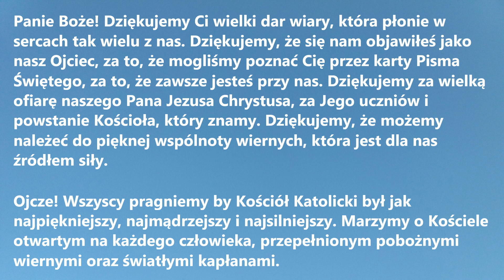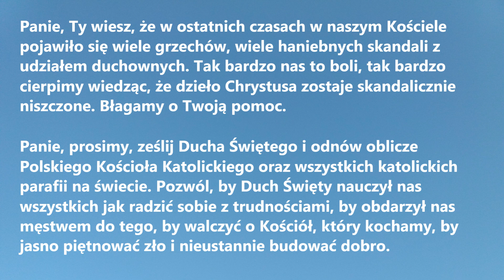MODLITWA O UZDROWIENIE KOŚCIOŁA Z GRZECHÓW | Modlitwa za grzechy w Kościele Katolickim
MODLITWA O UZDROWIENIE KOŚCIOŁA Z GRZECHÓW to pomocna i potrzebna modlitwa za grzechy w Kościele Katolickim, przeznaczona do prywatnego odmawiania przez osoby, którym leży na sercu dobro wspólnoty.

Panie Boże! Dziękujemy Ci wielki dar wiary, która płonie w sercach tak wielu z nas. Dziękujemy, że się nam objawiłeś jako nasz Ojciec, za to, że mogliśmy poznać Cię przez karty Pisma Świętego, za to, że zawsze jesteś przy nas. Dziękujemy za wielką ofiarę naszego Pana Jezusa Chrystusa, za Jego uczniów i powstanie Kościoła, który znamy. Dziękujemy, że możemy należeć do pięknej wspólnoty wiernych, która jest dla nas źródłem siły.
Ojcze! Wszyscy pragniemy by Kościół Katolicki był jak najpiękniejszy, najmądrzejszy i najsilniejszy. Marzymy o Kościele otwartym na każdego człowieka, przepełnionym pobożnymi wiernymi oraz światłymi kapłanami. Panie, Ty wiesz, że w ostatnich czasach w naszym Kościele pojawiło się wiele grzechów, wiele haniebnych skandali z udziałem duchownych. Tak bardzo nas to boli, tak bardzo cierpimy wiedząc, że dzieło Chrystusa zostaje skandalicznie niszczone. Błagamy o Twoją pomoc.
Panie, prosimy, ześlij Ducha Świętego i odnów oblicze Polskiego Kościoła Katolickiego oraz wszystkich katolickich parafii na świecie. Pozwól, by Duch Święty nauczył nas wszystkich jak radzić sobie z trudnościami, by obdarzył nas męstwem do tego, by walczyć o Kościół, który kochamy, by jasno piętnować zło i nieustannie budować dobro.
Boże, niech Duch Święty odnowi serca wszystkich kapłanów, by były czyste, szlachetne, przepełnione Jezusem. Prosimy, nie pozwól, by kapłanami zostawali ludzie, którzy pragną krzywdzić innych, którzy zadają ból najsłabszym, którzy pałają żądzą władzy i zysku. Miej w opiece wszystkich dobrych księży, by dawali przykład nam wiernym i prowadzili nas do Chrystusa. Błogosław nas wszystkich należących do Twojego Kościoła, pozwól, byśmy całemu światu potrafili głosić prawdę Ewangelii. Amen.